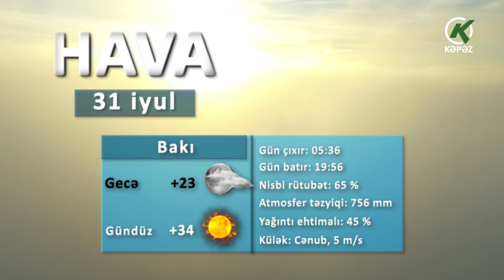Hava Haqqında Məlumat - 31.07.2022